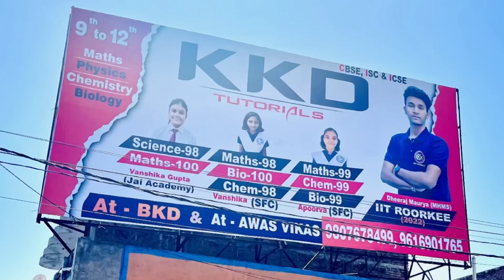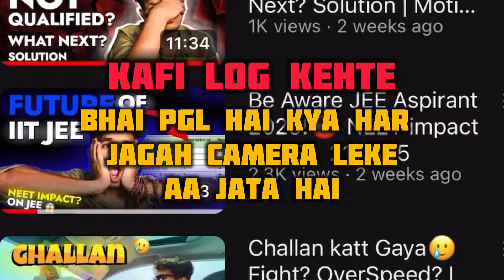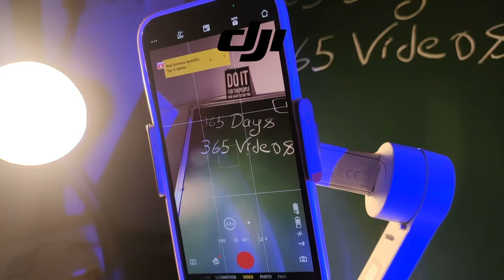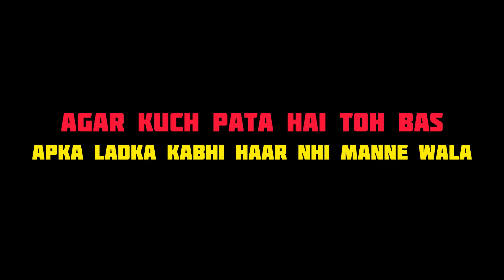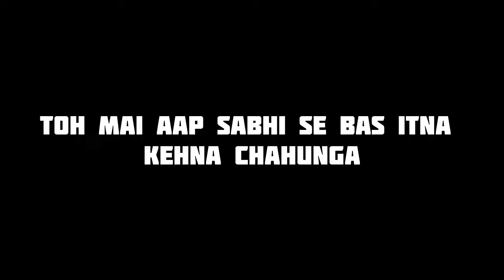My First Self Earned Gift!❤️| Journey | IIT Motivation | VIDEO 231/365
Books To be Used
1: Best Book for JEE Physics
2: Best Book for JEE Maths - Cengage

Devices Used:
1: IPHONE 13 -
2. TRIPOD
3: BOYAH MIC

In this special video, I share the story behind my first self-earned gift: the DJI OSMO SE Mobile Gimbal. This achievement is the result of seven months of relentless hard work and day-and-night efforts. Join me as I take you through my journey, from my love for cameras to the challenges I faced during JEE, which took me away from my passion. After securing a place at IIT Roorkee, I finally got the opportunity to dive back into the world of cameras and start my YouTube channel. Today, I’m proud to show you what dedication and consistent efforts can achieve. Watch till the end to get inspired and see how persistence pays off!

IIT
JEE advanced kota coaching IIT JEE
My self earned Gift
Placement
Self earned
IITian and Youtuber
Self earned gift
Money
Self Made
IITian
JEE motivation
IIT motivation